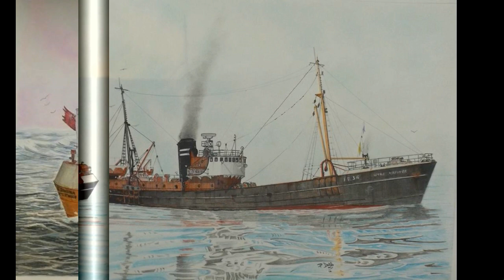Phils Trawlers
Phil Dell's artwork